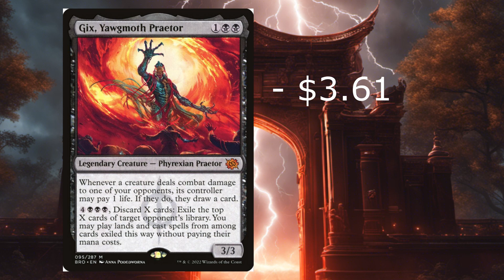Magic the Gathering -Cards Decreasing Price Episode #6 Jan 24th 2024